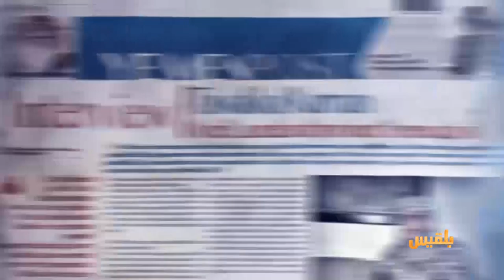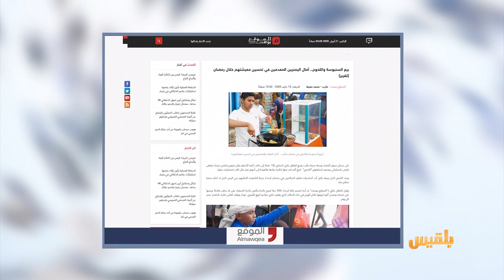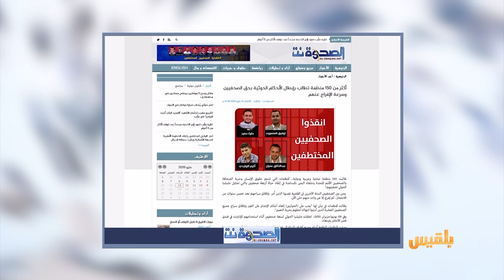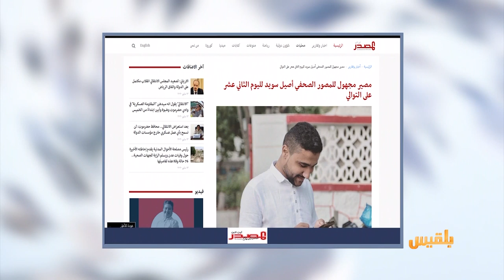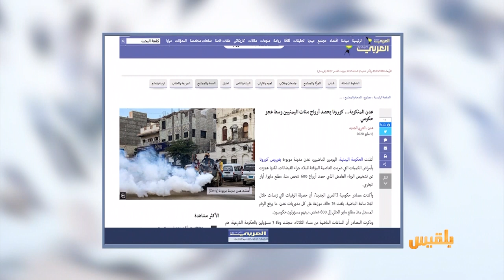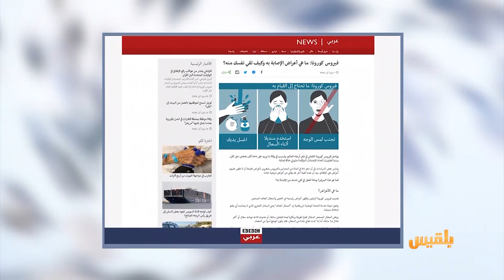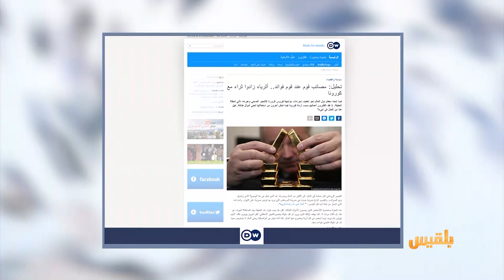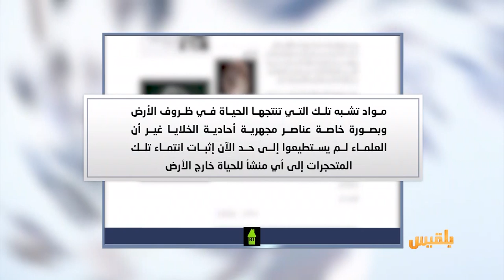كشك الصحافة | 20 - 05 - 2020 | تقديم: نضال الشبان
تراجع مخيف للأعمال الخيرية.. فقراء اليمن بلا مساعدات

الصحافة العربية

كورونا يحصد أرواح مئات اليمنيين وسط عجز حكومي

فيما يفقد البعض أعمالهم بسبب كورونا هناك أثرياء يزدادون ثراء..